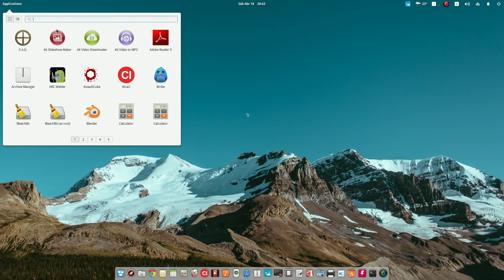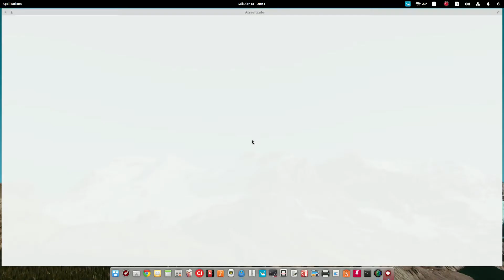Elementary Os Freya - Assault Cube - Tiro & Morte!